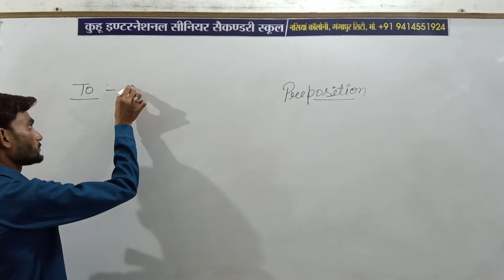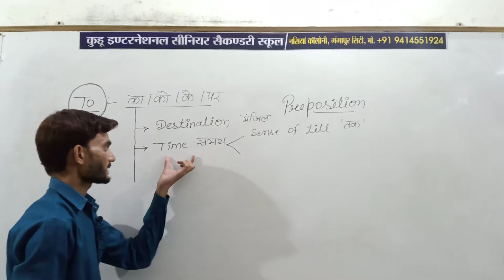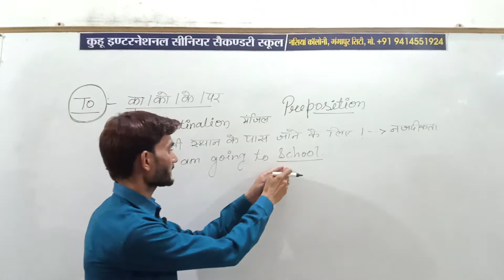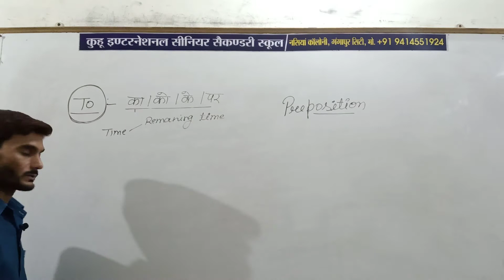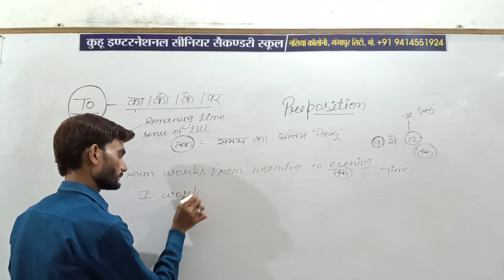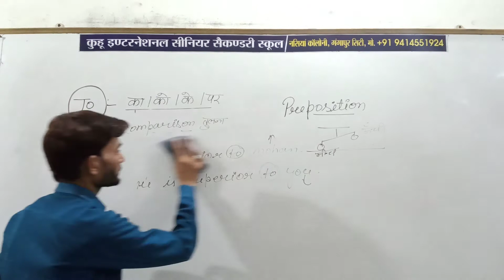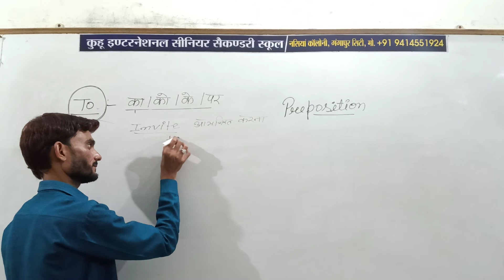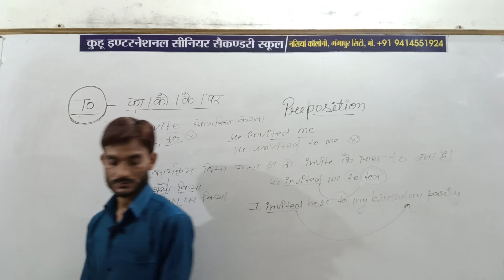Preposition part-8 by Pragy Sharma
Use of "To" with example